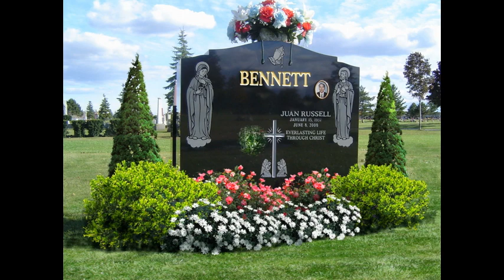Headstone Photos, Headstone Images, Headstone Online